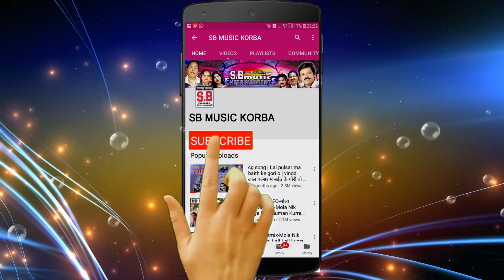सम्मत बर्मन, तीजन पटेल-CG Panthi Song-आज गुरु घासीदास जयन्ती-Aaj Guru Ghasidas Jayanti-SB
Song : Aaj Guru Ghasidas Jayanti
गीत : आज गुरु घासीदास जयन्ती
Album : Amar Tapu Ke Lahara
एल्बम : अमर टापु के लहरा
Male Singer : Sammat Barman
गायक : सम्मत बर्मन
Female Singer : Tijan Patel
गायिका : तीजन पटेल
Lyrics :  Sammat Barman
गीतकार : सम्मत बर्मन
Music Director :
संगीतकार :
Producer : Shri Ram Rathore
निर्माता : श्रीराम राठौर
Director : Shri Ram Rathore
निर्देशक : श्रीराम राठौर
Language: Chhattisgarhi
भाषा : छत्तीसगढ़ी
Genre : satnam bhajan panthi geet
शैली/ विधा : सतनाम भजन, पंथी गीत
Recordist : Nanki ji
रिकॉडिस्ट : ननकीजी
सर्वाधिकार सुरक्षित है : एस.बी.म्यूजिक इंटरटेनमेंट्स छत्तीसगढ़, भारत